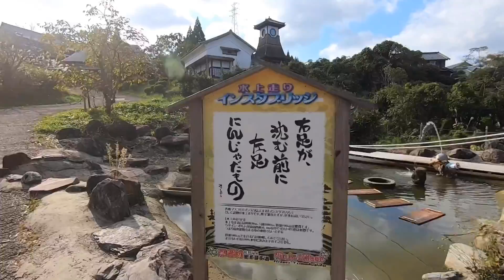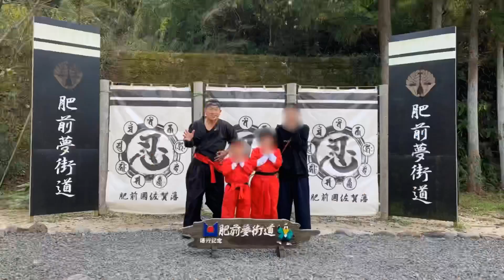【家族旅行】トラック運転手の休日【忍者村】佐賀へプチ旅行！バルーンフェスタは波乱万丈！大好きな忍者になりました！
佐賀県へ家族旅行！佐賀県バルーンフェスタへ！
トラブル続出！？急遽予定変更！
忍者村で忍者に遭遇！？

長距離トラック運転手  最虎桜(もこざくら)です！
毎日、日本全国走ってます！

トラック歴14年の大型トラック運転手！
この業界において知らない事はない！？

毎日 投稿！

『ファンレターなどのお送り先はチャンネルの概要をご確認ください』

この動画は動画編集アプリviva videoを使用して編集しており、viva video内の音楽を使用しています。